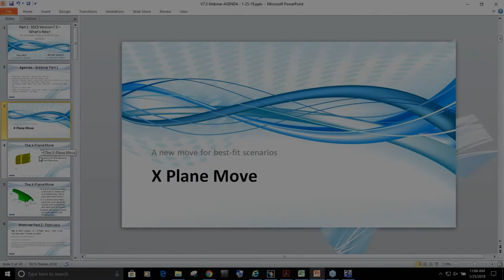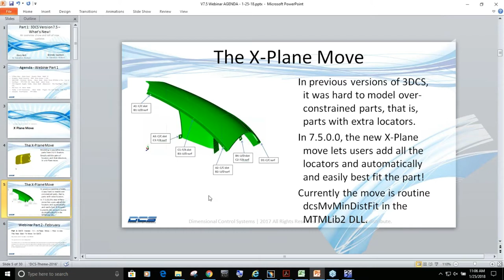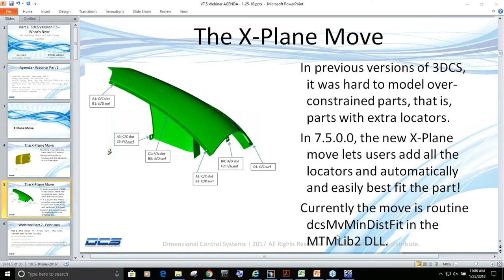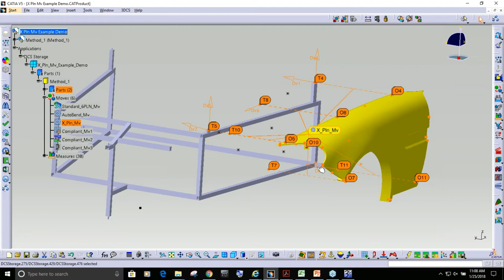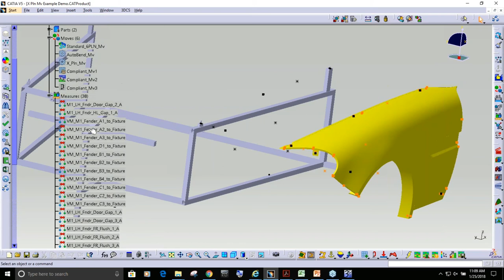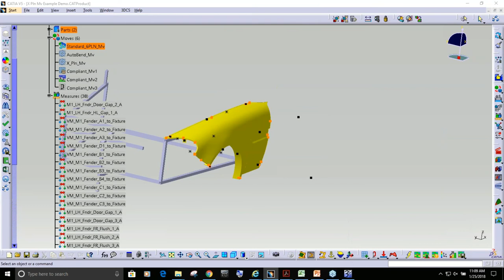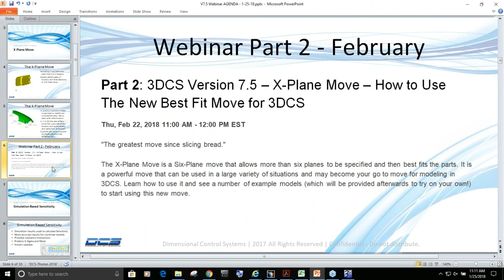3DCS NEW FEATURE in V7.5 - X Plane Move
The X Plane Move is a 6 plane move that allows for more than 6 planes to be specified, and then best fits your parts. It is a powerful move that can be used in a large variety of situations and may become your go to move for modeling in 3DCS.

Learn how to use it, and see a number of example models (which will be provided afterwards to try on your own!) to start using this new move.